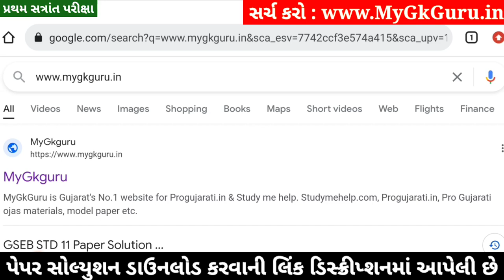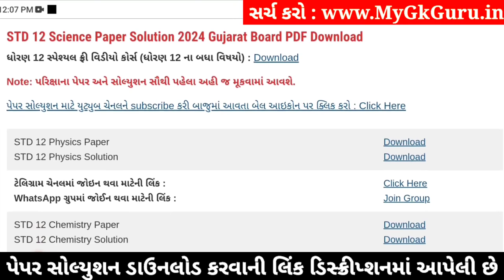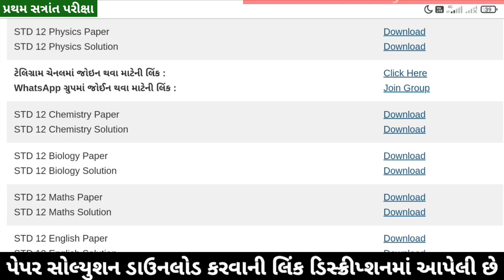STD 12 Maths Paper Solution 2024 100 Marks, STD 12 Maths First Exam Paper Solution 2024 October